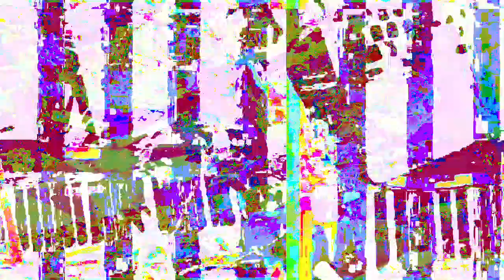[EPILEPSY WARNING] Movie 23 03 08 02h52m54s *Photosensitivity Warning*